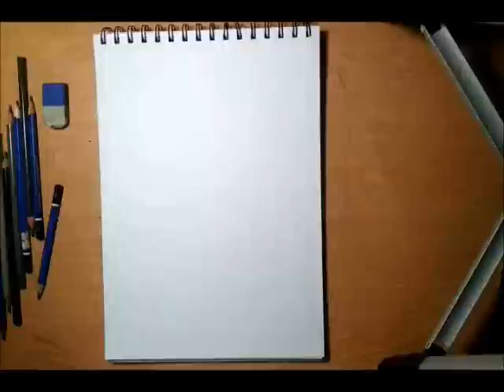Mary Astor speed sketch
Took me a total of an hour and a half.
I was pretty sloppy on this sketch, omg.
I hope you enjoy it though!